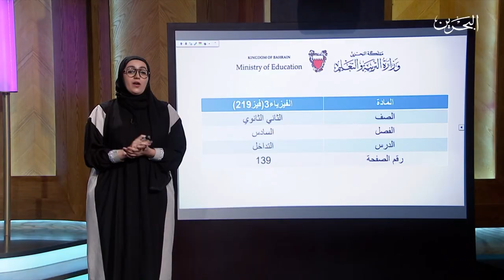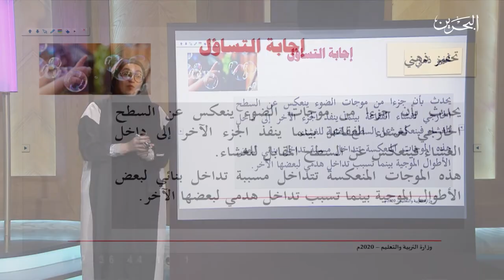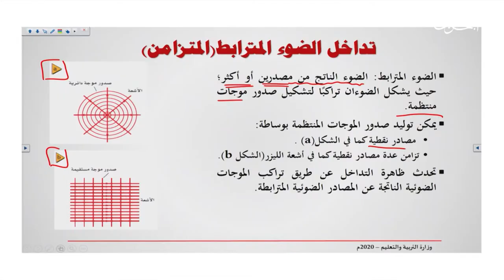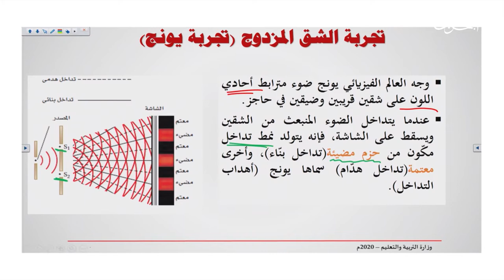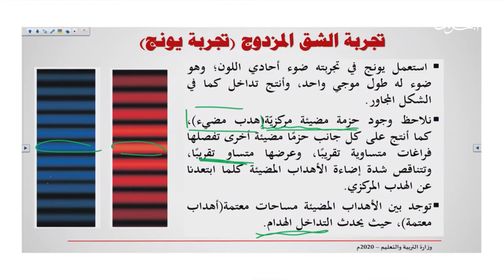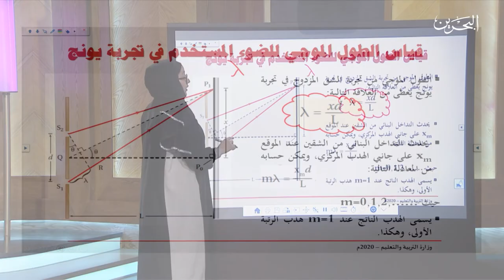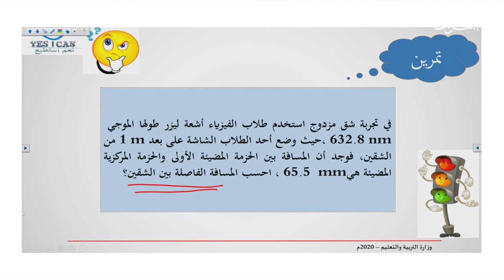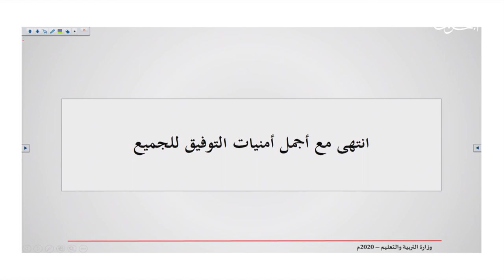19-4-2020 | فيز 219